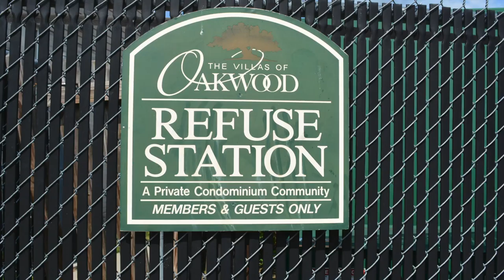Pic 3512-2 E Richmond Road, Richmond, VA 23223 - Dawn M. Sclater - Sunshine Realty Group LLC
Welcome to this beautiful condo that offers care free living.   The Villas of Oakwood South includes yard maintenance, trash removal, playground, dog park, picnic pavilion, car wash and a mail center.

You will enjoy the convenience of single story living with 1 bedroom with 2 double closets, a full bath, living room and a fully equipped kitchen.  Appliances include the refrigerator, electric cooking, microwave and a double sink.  The inviting full bath has a tile surround tub, wood vanity, exhaust and a linen closet.